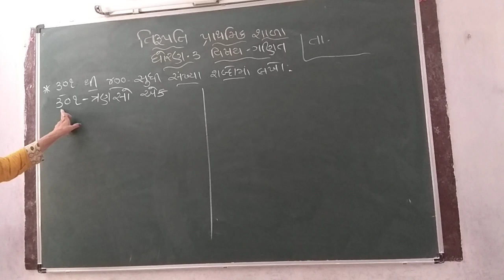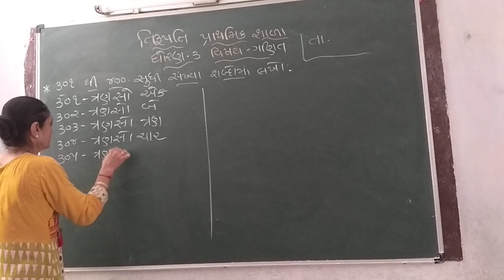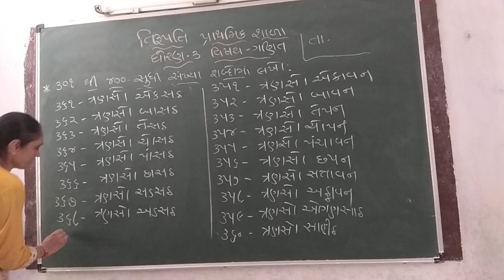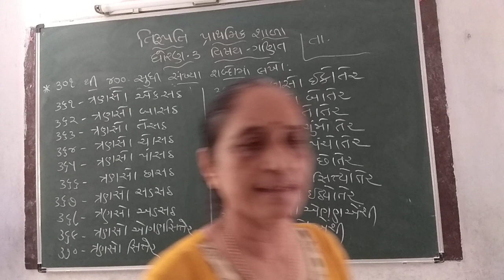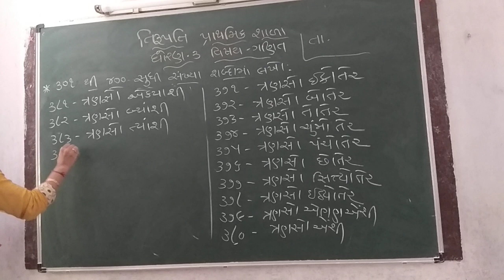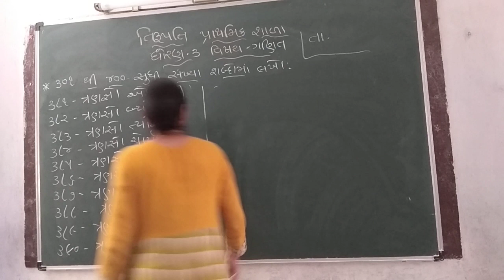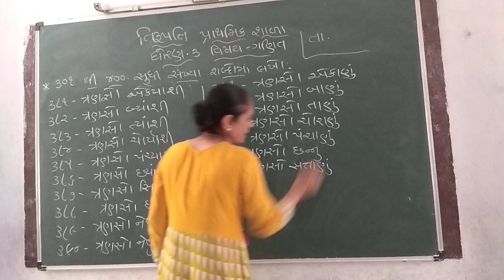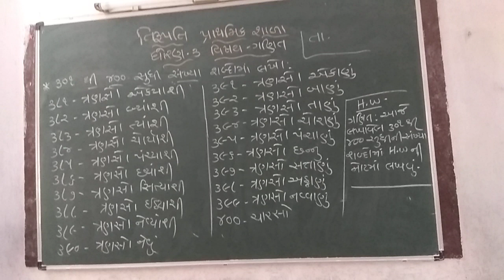Std 3 Maths Sankhya 301 thi 400 170621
Maths Sankhya 301 thi 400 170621